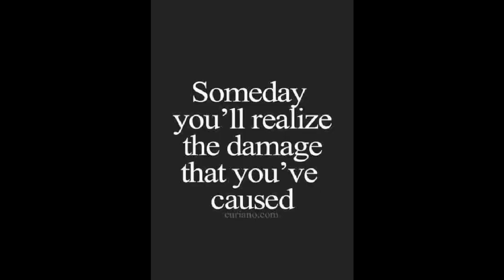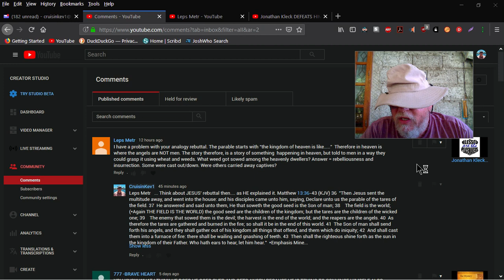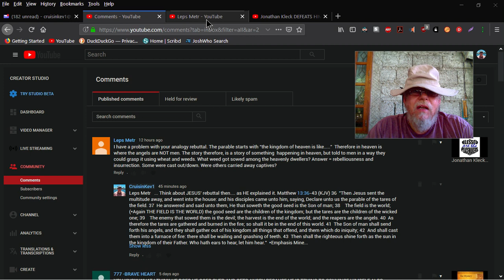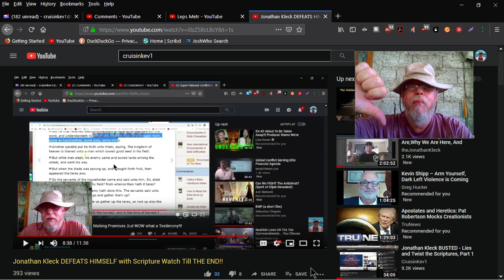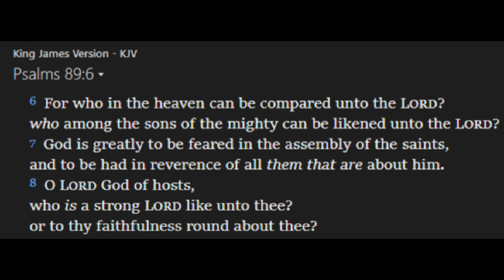Kleck Troll Smoked ... Clearly Doesn't Know Scripture !!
This video is yet "another example" of How Biblically Illiterate Jonathan Kleck Cult Members are. Here's proof that they can't even understand "The Basic's"... of scripture like Matthew 13. Kleck must be Very Proud of himself... Matthew 13:36-43 (KJV) 36  "Then Jesus sent the multitude away, and went into the house: and his disciples came unto him, saying, Declare unto us the parable of the tares of the field. 37  He answered and said unto them, He that soweth the good seed is the Son of man; 38    The field is the world; the good seed are the children of the kingdom; but the tares are the children of the wicked one; 39    The enemy that sowed them is the devil; the harvest is the end of the world; and the reapers are the angels. 40  As therefore the tares are gathered and burned in the fire; so shall it be in the end of this world. 41  The Son of man shall send forth his angels, and they shall gather out of his kingdom all things that offend, and them which do iniquity; 42  And shall cast them into a furnace of fire: there shall be wailing and gnashing of teeth. 43  Then shall the righteous shine forth as the sun in the kingdom of their Father. Who hath ears to hear, let him hear."